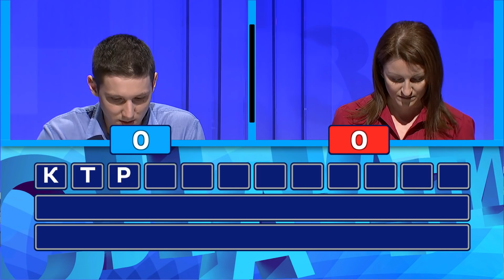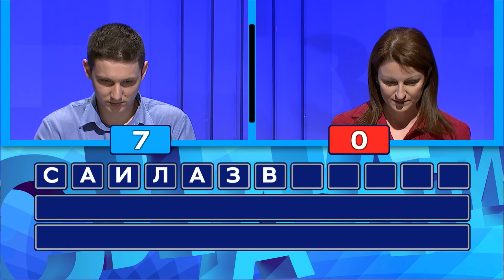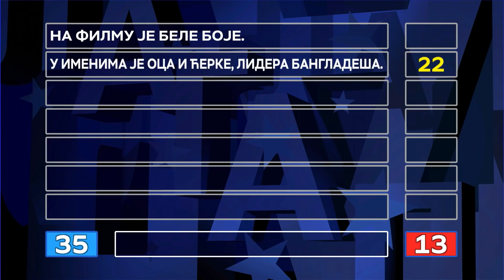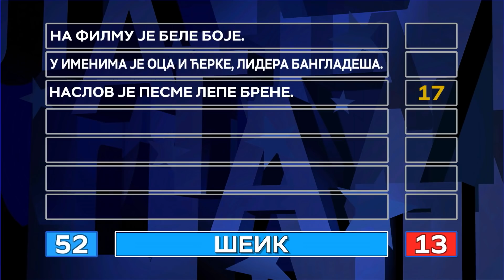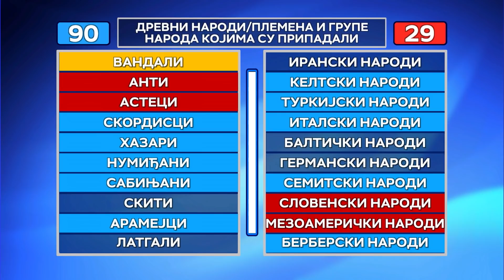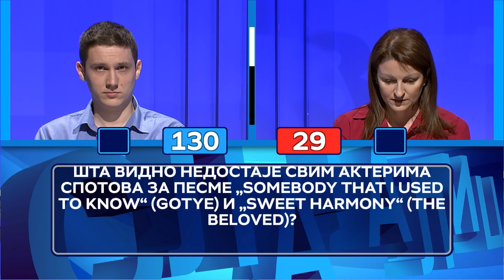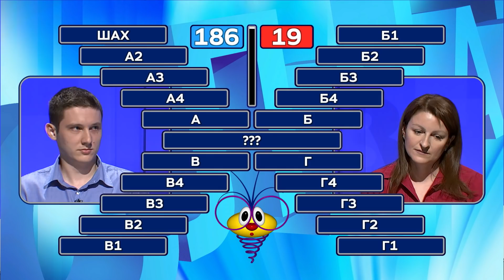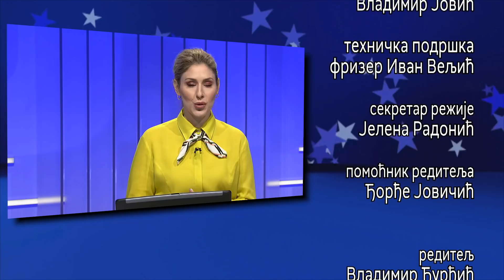Slagalica 30.06.2021. | 140. ciklus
140. ciklus - 7. emisija

00:00-00:18 Intro
00:19 - Kviz

00:00-00:18 Intro
00:19 - Kviz